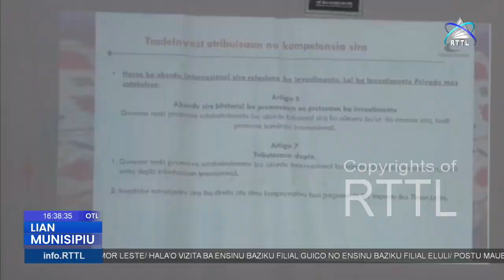ATTL Sosializa Lei Investimentu Privadu Ba Setor Privadu Iha Baucau